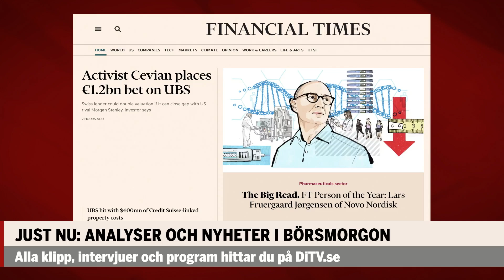Gardell: Därför gör vi jätteinvesteringen i UBS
Här finansmannen Christer Gardell om varför Cevian köper in sig i den schweiziska banken.